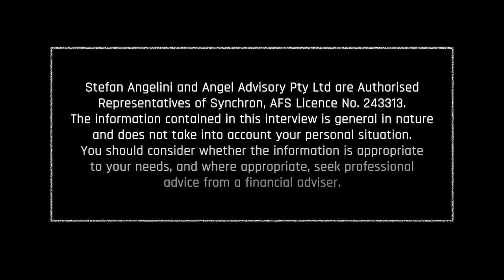Business Reinvestment – Buying out your business partners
Stefan Angelini is Joined by Damien Roylance to discuss investing into his Business.
It is common for Business Owners to get to a point where they need to decide to either grow by reinvesting profits back into the business, or if they're happy with the current state of things and want to pull their money out.
Join us as we explore the values of empowering your team, building a good culture and just focusing on growing.